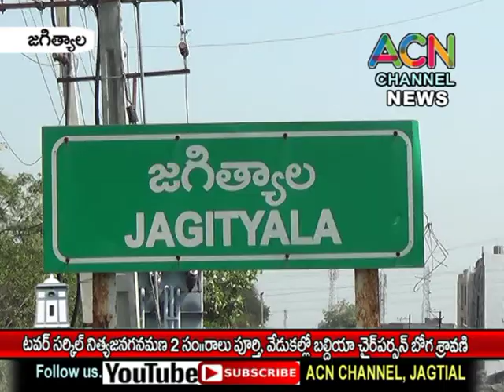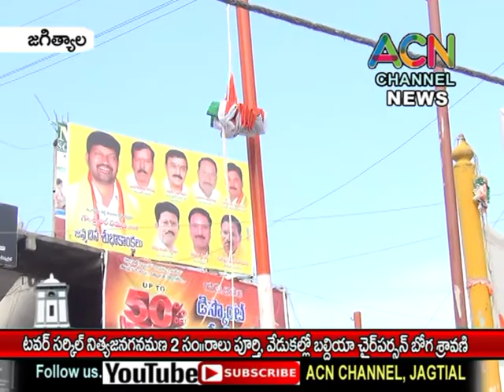జగిత్యాల టవర్ సర్కిల్ నిత్య జనగణమన 2 సం. పూర్తి, వేడుకల్లో పాల్గొన్న బల్దియా చైర్ పర్సన్ శ్రావణి